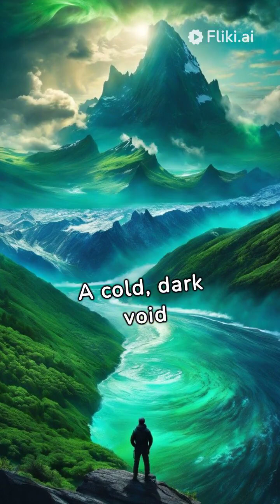Astronauts Last View